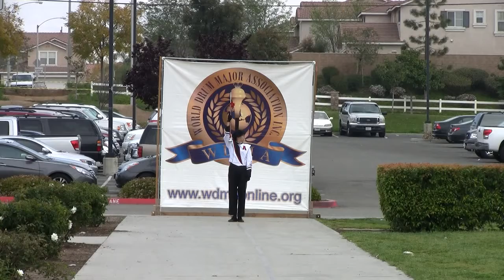Stephanie Sutton - WDMA Drum Major Competition @ Riverside King - April 2, 2011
WDMA Drum Major Competition @ Riverside King High School - April 2, 2011.  Stephanie Sutton - Artesia High School - World Class Military